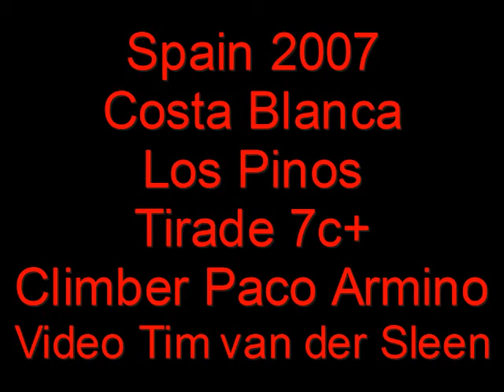sella Los Pinos tirade 7cplus paco 2007